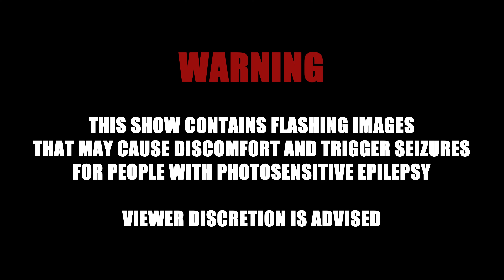RHYS JONES - PRANKED REPO - REPO MAN